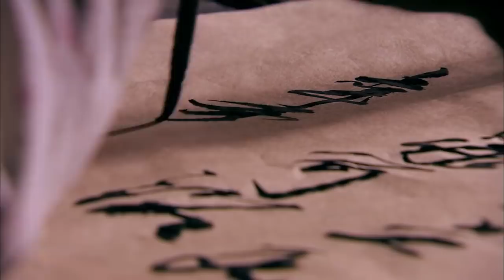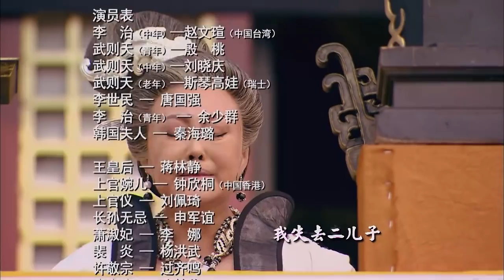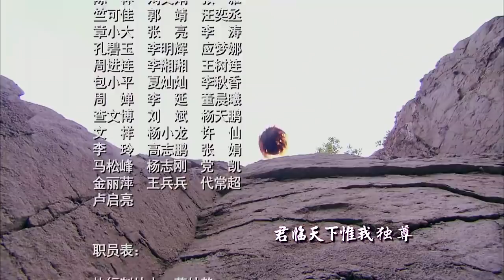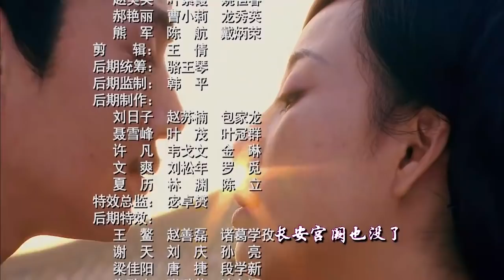《武则天秘史》19｜殷桃霸气演绎大女主传奇，遇神杀神，步步为营 | 殷桃、赵文瑄、斯琴高娃、唐国强、秦海璐、刘晓庆